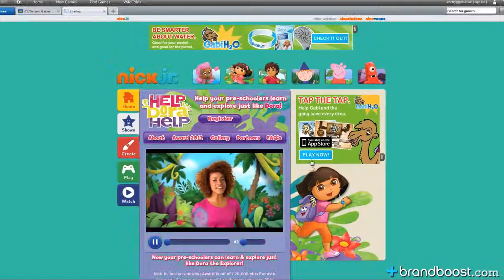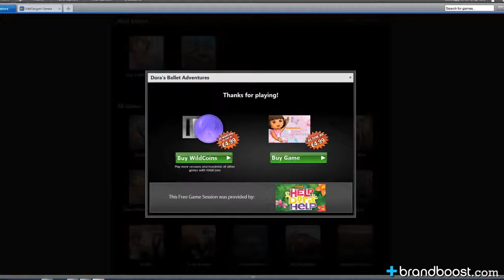Help Dora Help - BrandBoost campaign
Video showcasing Help Dora Help campaign using WildTangent's BrandBoost ad platform